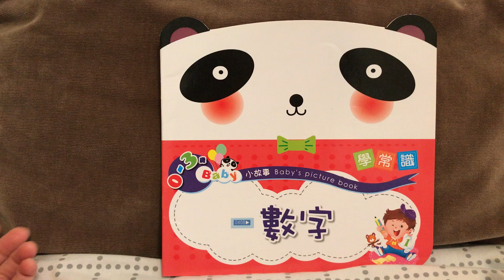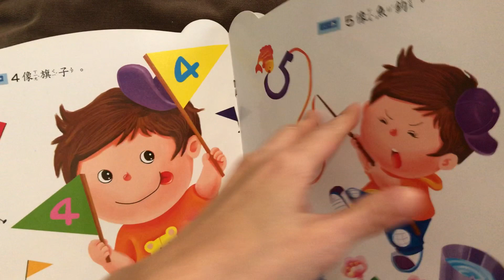0-3歲Baby小故事-學常識：數字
《0-3歲Baby小故事》
設計總監：張晉霖
美術設計：廖穎祥
種類：平裝防水薄頁繪本
適讀年齡：2-5歲
相關書籍：《Baby小繪本》(巧育文化)
主題/關鍵字：防水、淺顯易懂、教養、字大、有注音

簡介：Baby小故事是一套40冊的童書，分為「學常識」、「學美德」、「好習慣」和「學知識」四個主題，每個主題有10本，搭配一張CD。每冊5頁，主要的故事有9面，文字不多，每一個頁面不超過2句。另外，每冊的最後還有一段給「寶寶的話」。雖說名為「給寶寶的話」，不過其實是給家長的導讀。內容淺顯易懂，插畫色彩鮮艷，主角都是可愛動物，整體來說內容適合學齡前兒童。以下是40本書的主題：

★學常識(熊熊外盒)：好朋友、冷和熱、加一加、亮和暗、紅太陽、減一減、數字、香和臭、小蠟筆、小老鼠吃東西
★學美德(牛牛外盒)：小豬開車、我懂禮貌人人誇、小喇叭、小松鼠的新衣服、小貓找朋友、飛上天的小氣球、小兔子送蘿蔔、寶寶愛媽媽、小刺蝟的刺、兔奶奶的小院
★好習慣(獅子外盒)：咕嚕咕嚕、小小男子漢、小豬的家、小獅子看醫生、不刷牙的小老虎、小豬吃飯、熊貓弟弟戴眼鏡、上幼稚園、聰明的小兔子、小螃蟹學才藝
★學知識(青蛙外盒)：森林運動會、小熊請客、比比誰最棒、小燕子、小貓咪做什麼、小熊的一天、冬天來了、比尾巴、車、大頭

心得：這套書是好朋友蓉媽送給我們的，雖然只有11本，不過出乎意料早妹很喜歡。首讀時小妞已經四歲半，原以為內容過於簡單會被她嫌棄，沒想到早妹不但買單，而且會自己翻閱，甚至曾試著自行閱讀裡面的一些字，讓阿母我大吃一驚。因為如此，即便回美國時行李嚴重爆炸，阿母我還是努力把這幾本書帶回來，作為早妹認字的教材。目前剛搭配點讀筆錄完音檔，打算讀完現階段的《童韻認知小書後》就讓早妹自己點讀這套《0-3歲Baby小故事》，提升認字能力。

共讀完手邊的11冊後阿母立刻聯想到以前另一位好友借給我們的《Baby小繪本》(巧育文化)。這兩套書的設計、風格非常相近，比較大的差異是《Baby小繪本》的內容較豐富，一共有50冊，而且除了教養方面的題材，這系列還包含了一些大家耳熟能詳的經典故事，如灰姑娘等等。

除了書，另一位好心的Candy Chen媽咪也曾經跟我分享「好習慣」系列的音檔。起初我並沒有發現那些檔案跟手中的書有關聯，是細心的早妹察覺後告訴我的。從兩位不同朋友手中分別拿到書跟音檔，真的是很有趣的巧合。在此特別感謝與我們分享《0-3歲Baby小故事》的兩位媽咪^^